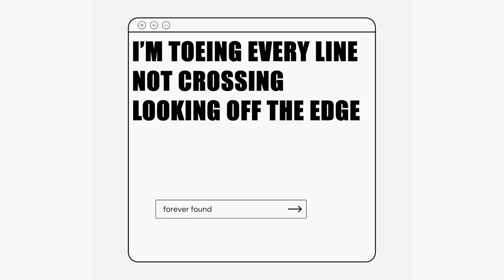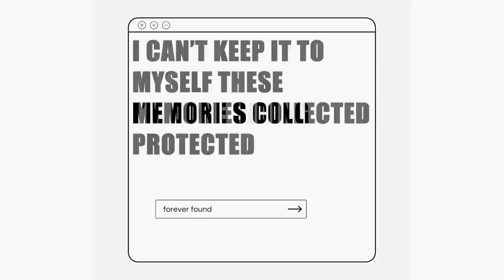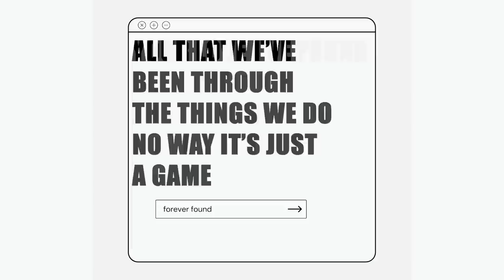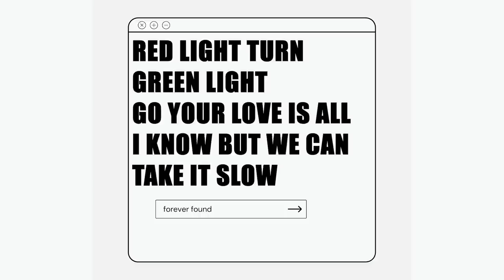Forever Found - LYRIC VIDEO - Jacob Restituto ft. Emily Shuett